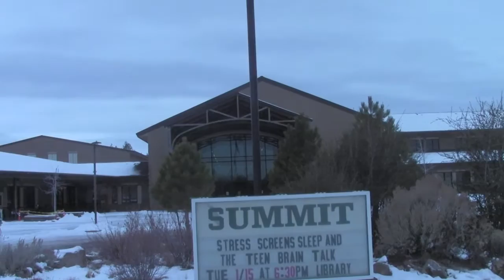***Leo, Aiden P3 Final Project